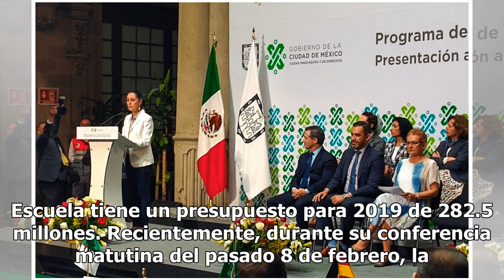Sheinbaum lanza programa en CDMX para que tus hijos coman ¡por menos de 2 pesos!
La jefa de Gobierno de la Ciudad de México, Claudia Sheinbaum, dio a conocer que los estudiantes de preescolar, primaria, secundaria y educación especial en escuelas públicas podrán adquirir una comida completa ¡con menos de dos pesos! ¿Alguna vez imaginaste alimentar a tus hijos con tan poco dinero...